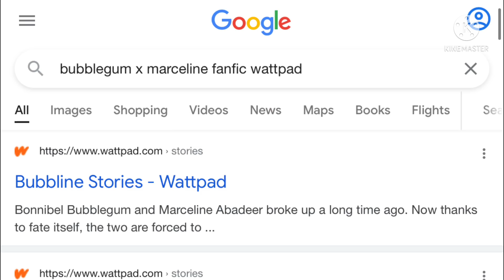“When you get caught by your brother reading lesbian fanfics..”